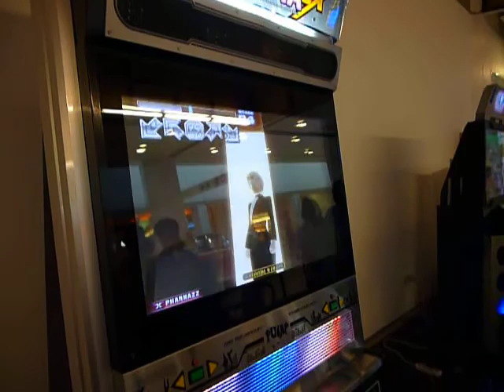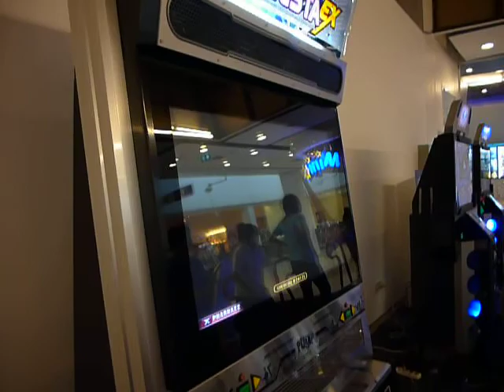PIUKK UCS by PHARMAZZ - Phantom Intermezzo another single (lv13)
spin like Pumptris Quattro SP10